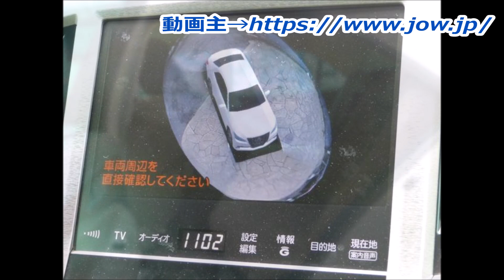21クラウンハイブリッド 299万円 Jtiger22仕様カスタム WALD21AW TEIN車高調 ローダウン 2013年 1万9千km 2500cc TOYOTA カスタム例